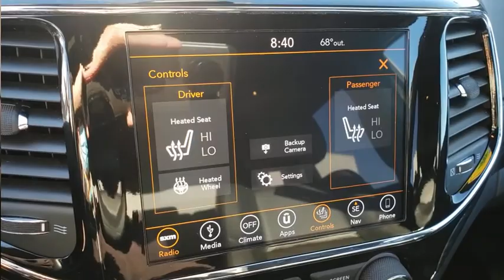2019 JEEP GRAND CHEROKEE Henderson, Las Vegas, Bullhead City, Lake Havasu, Laughlin, NV LR15190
Velvet Red Pearlcoat Used 2019 JEEP GRAND CHEROKEE available in Henderson, Nevada at Towbin Dodge. Servicing the Las Vegas, Bullhead City, Lake Havasu, Laughlin, NV area.
2019 JEEP GRAND CHEROKEE ALTITUDE 4X4 - Stock#: LR15190 - VIN#: 1C4RJFAG0KC764385

Towbin Dodge
275 Auto Mall Dr

Towbin Dodge, located in the Valley Auto Mall in Henderson, is pleased to offer this Velvet Red Pearlcoat 2019 Jeep Grand Cherokee Altitude for purchase, this vehicle is well equipped with many features including. Certified By Carfax - No Accidents, Certified By Carfax - One Owner, 4WD, 115V Auxiliary Power Outlet, 1-Year SiriusXM Radio Service, 1-Yr SiriusXM Guardian Trial, 4G LTE Wi-Fi Hot Spot, 5-Year SiriusXM Traffic Service, 5-Year SiriusXM Travel Link Service, 8.4'' Touchscreen Display, Altitude Grille, Altitude IV Package, Apple CarPlay, Auto-Dimming Rear-View Mirror, Black Suede Seats w/Black Stitching, Body Color Claddings, Body Color Fascia, Body Color Shark Fin Antenna, Dark Day Light Opening Moldings, Dark Headlamp Bezel Finish, Dark Lens Taillamps, Front Accent/Body Color Fascia, Gloss Black Rear Fascia Applique, Google Android Auto, GPS Antenna Input, GPS Navigation, HD Radio, Hill Descent Control, Instrument Cluster w/Off-Road Disp. Pages, Integrated Center Stack Radio, Integrated Voice Command w/Bluetooth, Jeep Black Gloss Badging, Power 4-Way Driver Lumbar Adjust, Power 8-Way Driver/Manual Passenger Seat, Power Liftgate, Quadra-Trac II 4WD System, Quick Order Package 2BZ Altitude, Radio: Uconnect 4C Nav w/8.4'' Display, Rear Accent/Body Color Fascia, Rear Fascia Black MIC Step Pad, Security & Convenience Group, Security Alarm, Single Exhaust w/Bright Tip, SiriusXM Satellite Radio, SiriusXM Traffic Plus, SiriusXM Travel Link, Steering Wheel Mounted Audio Controls, Universal Garage Door Opener, USB Host Flip, Wheels: 20'' x 8.0'' Gloss Black Aluminum. 4WD 8-Speed Automatic 3.6L V6 24V VVT Clean CARFAX. CARFAX One-Owner.brbrRecent Arrival! Odometer is 5849 miles below market average!brbrbrThanks for checking out this great vehicle. When looking to buy pre-owned, why not buy from the #1 Dodge dealer in Nevada? Give us a call or come by today to see our huge inventory selection and let our great team assist you in locating your next vehicle!
Side Impact Beams,Dual Stage Driver And Passenger Seat-Mounted Side Airbags,Blind Spot Monitoring System Blind Spot,ParkSense with Stop Rear Parking Sensors,Tire Specific Low Tire Pressure Warning,Dual Stage Driver And Passenger Front Airbags,Curtain 1st And 2nd Row Airbags,Airbag Occupancy Sensor,Driver Knee Airbag,Rear Child Safety Locks,Outboard Front Lap And Shoulder Safety Belts -inc: Rear Center 3 Point, Height Adjusters and Pretensioners,ParkView Back-Up Camera,Driver Seat,Passenger Seat -inc: Fold Flat,60-40 Folding Split-Bench Front Facing Manual Reclining Fold Forward Seatback Rear Seat,Manual Tilt/Telescoping Steering Column,Leather/Metal-Look Steering Wheel,Illuminated Front Cupholder,Rear Cupholder,3 12V DC Power Outlets,Compass,Valet Function,Power Fuel Flap Locking Type,Remote Releases -Inc: Power Fuel,Cruise Control w/Steering Wheel Controls,HVAC -inc: Console Ducts,Dual Zone Front Automatic Air Conditioning w/Front Infrared,Illuminated Locking Glove Box,Full Cloth Headliner,Leather/Metal-Look Gear Shifter Material,Interior Trim -inc: Simulated Wood/Metal-Look Instrument Panel Insert, Simulated Wood Door Panel Insert, Metal-Look Console Insert and Chrome/Metal-Look Interior Accents,Driver And Passenger Visor Vanity Mirrors w/Driver And Passenger Illumination,Day-Night Rearview Mirror,Full Floor Console w/Covered Storage, Mini Overhead Console w/Storage and 3 12V DC Power Outlets,Front And Rear Map Lights,Fade-To-Off Interior Lighting,Full Carpet Floor Covering -inc: Carpet Front And Rear Floor Mats,Carpet Floor Trim,Cargo Area Concealed Storage,Cargo Features -inc: Cargo Tray/Organizer,Cargo Space Lights,Tracker System,Instrument Panel Covered Bin, Driver / Passenger And Rear Door Bins,Delayed Accessory Power,Systems Monitor,Outside Temp Gauge,Digital/Analog Display,Manual Anti-Whiplash Adjustable Front Head Restraints and Fixed Rear Head Restraints,Front Center Armrest w/Storage and Rear Center Armrest,2 Seatback Storage Pockets,Sentry Key Engine Im